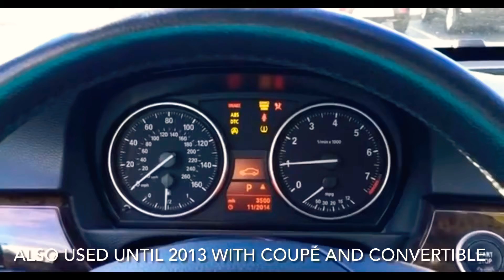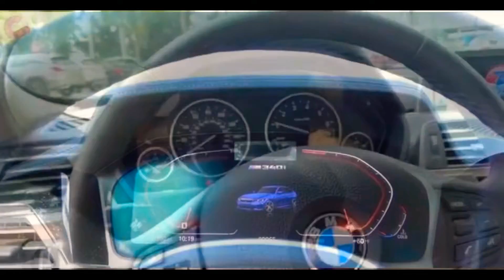Evolution of BMW 3 Series Chimes!